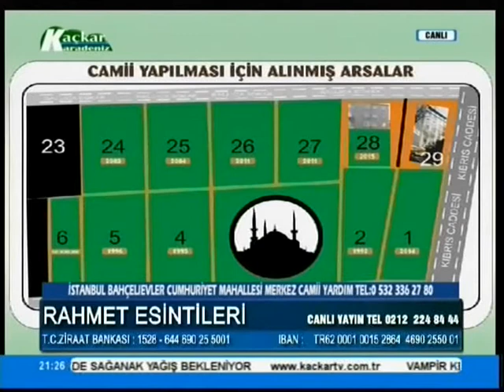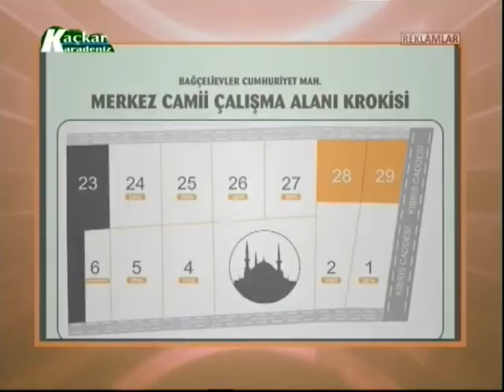RAHMET ESİNTİLERİ 21 EYLÜL 2016 KAÇKAR TV